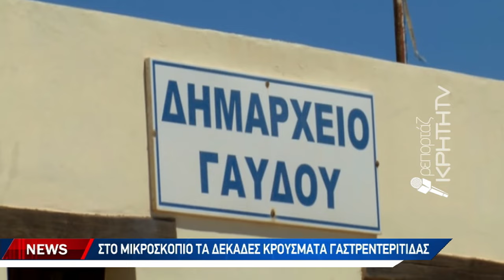Στο μικροσκόπιο τα δεκάδες κρούσματα γαστρεντερίτιδας